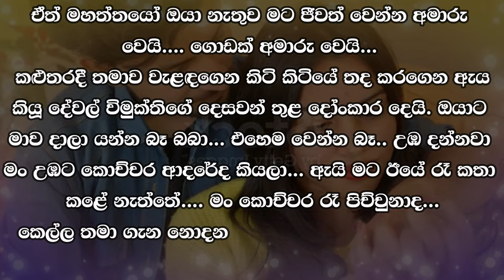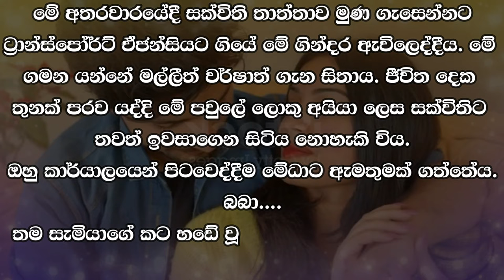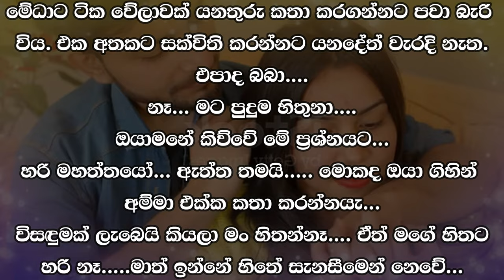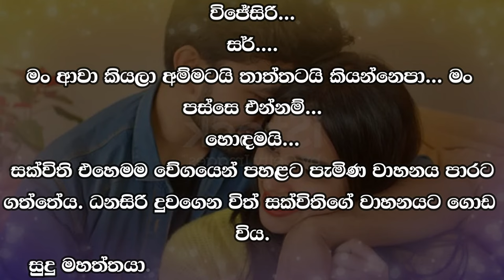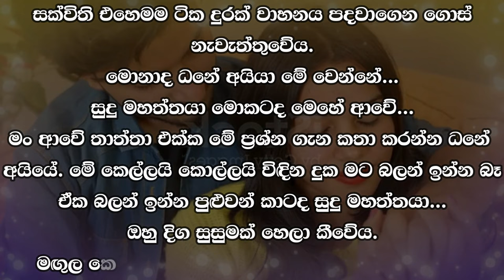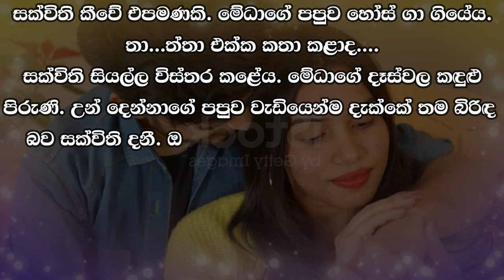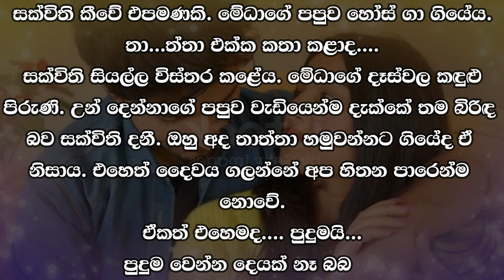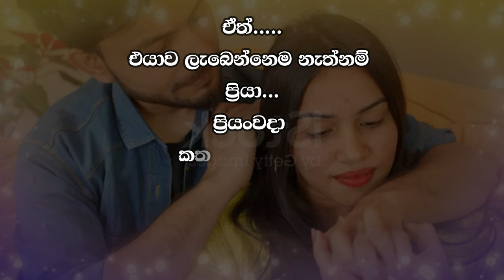❤ වර් ෂා - Warsha 140 ❤ | මට ඔයාව නැති වෙනදාට වේලාසන ඇවිත් මට කියන්න... | VishwaNovels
කතාවෙන් බිඳක්: වර්ෂා ප්‍රියංවදාගේ ගෙදර සිටිය මොහොතේ විමුක්තිගේ වාහනය වේගයෙන් කොළඹ සිට රත්නපුර දෙසට ඇදී එමින් තිබුණි. වාහනය පදවන විමුක්තිගේ අත තිබුණේ වෙව්ලමිනි. ඔහුට හංවැල්ල එක ගමනකුත් අවිස්සාවේල්ලේදී තවත් ගමනකුත් වාහනය තවත් වාහනයකට හැප්පෙන්නට ගියේය. මට ඔයාව නැති වෙනදාට වේලාසන ඇවිත් මට කියන්න...

A bit of the story: At the time when Varsha was at Priyanwada's house, Vimukti's vehicle was speeding towards Ratnapura from Colombo. The hand of Vimukti, who was driving the vehicle, was shaking. He had one trip to Hanwella and another trip at Avissawella and the vehicle collided with another vehicle. Come early and tell me before I miss you...

Time Codes
00:00 - Intro
00:05 - Love Story
09:09 - End